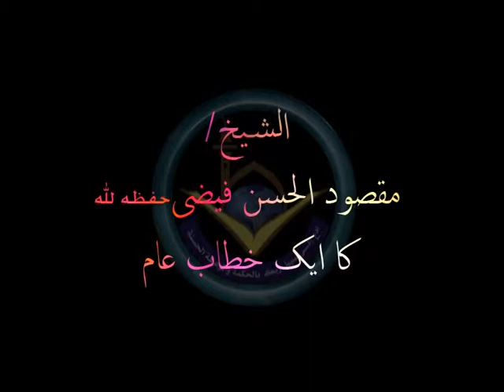rasool allah aur yahood... By Shk Maqsood Ul Hassan Faizi